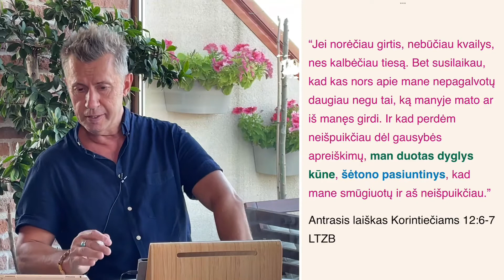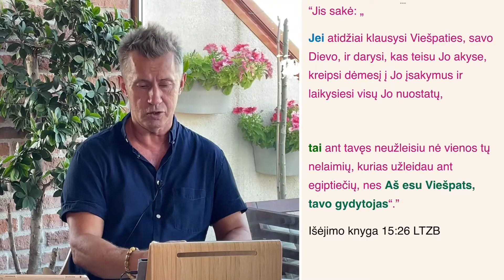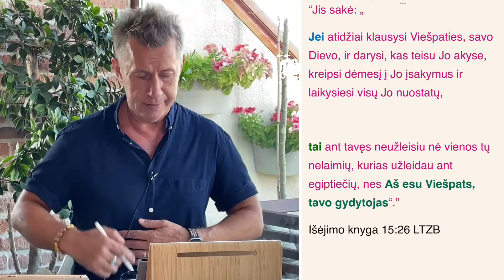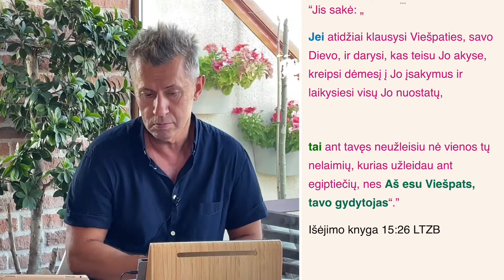Dievo valia - Išgydymas (V dalis )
“Kas mokomas žodžio, tegul dalijasi
visomis gėrybėmis su mokytoju.“
‭‭Laiškas Galatams‬ ‭6‬:‭6‬ ‭

Paspaudęs ant nuorodos, nupirk mokytojui kavos 😀
Didelis Ačiū!!!